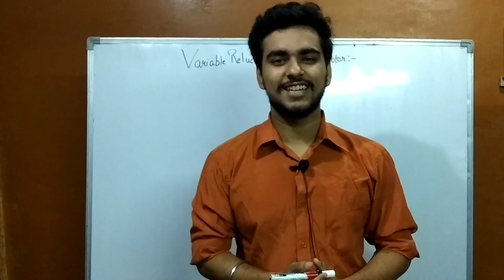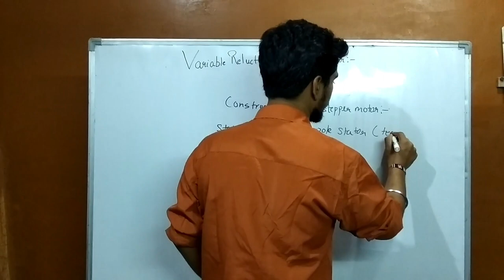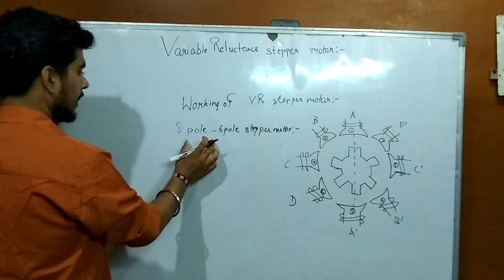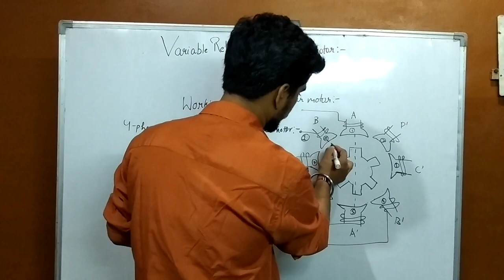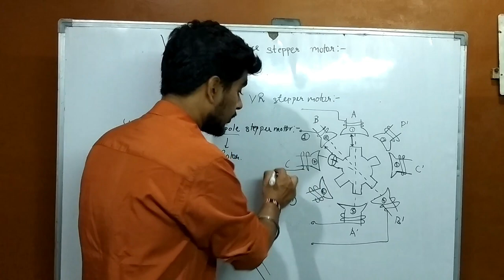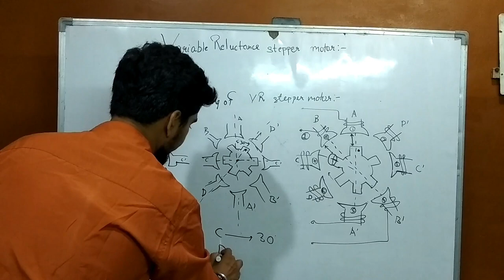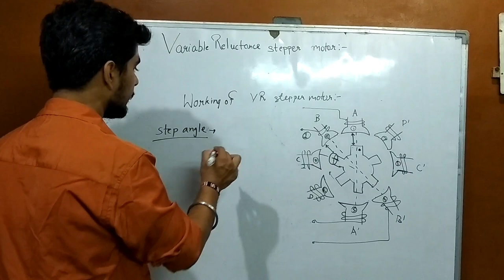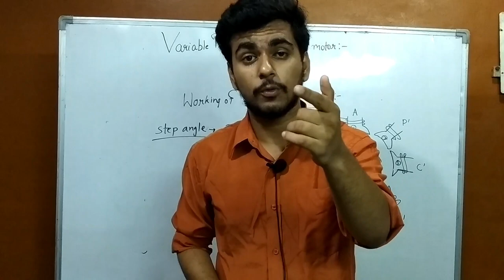Variable reluctance stepper motor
In this video I have explained  what is variable reluctance stepper motor ?  what is it's working ?
You will find answers to all these questions and other doubts regarding a variable reluctance stepper motor in this video.VARIABLE RELUCTANCE STEPPER MOTOR Pdf